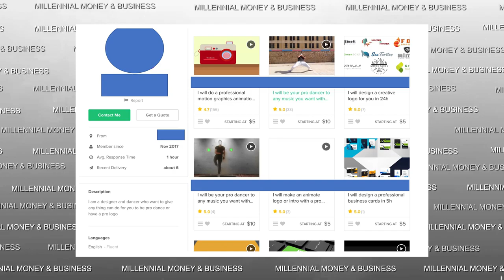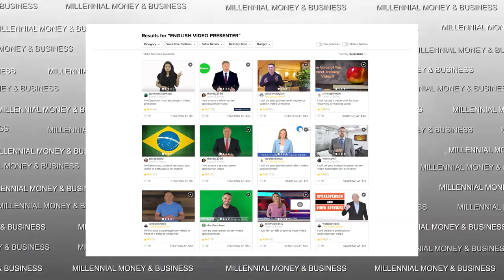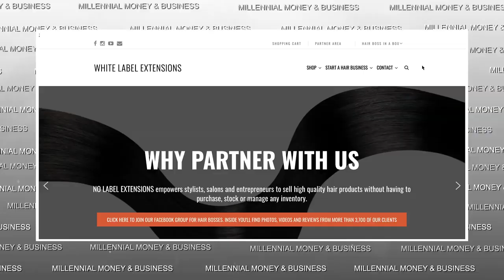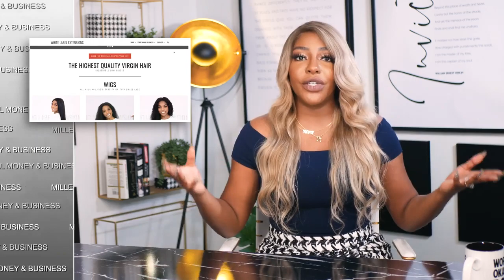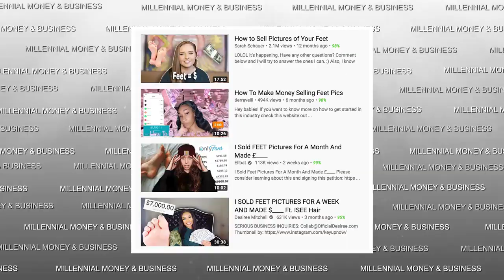The 7 Highest Paying WORK FROM HOME Jobs March 2020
People can come to my channel to learn about paying online affiliate programs to create additional streams of income using their current small business website- click through to join each affiliate program! Also learn resources, job opportunities, events and website Blogs geared to improving black communities. KellysKonnects!

Keywords African American, side gigs, money, income , part time , work at home , remote , telecommute , Entrepreneurship , education , credit , finance , wealth, debt , events, ownership,